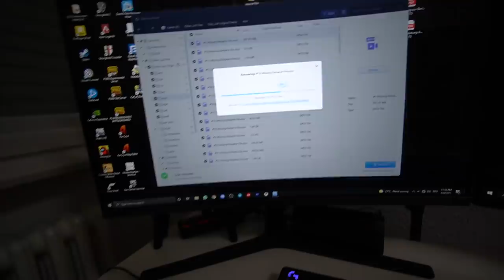۲۴ ساعت زندگیه یوتوبری / Q & A / زندگی من در آلمان